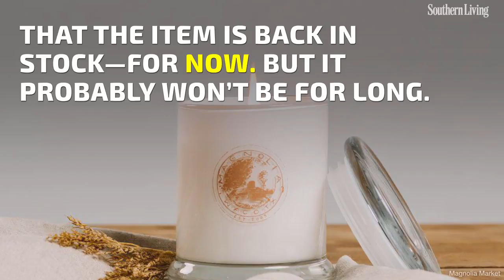This Is the One Item Joanna Gaines Can’t Keep in Stock at Magnolia Market | Southern Living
Why everyone is obsessed with this $26 scented staple.